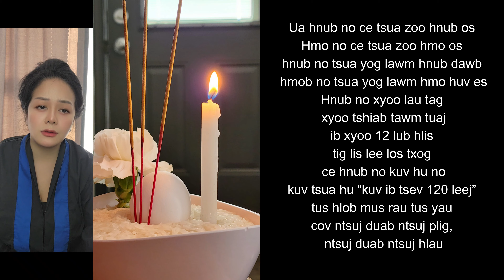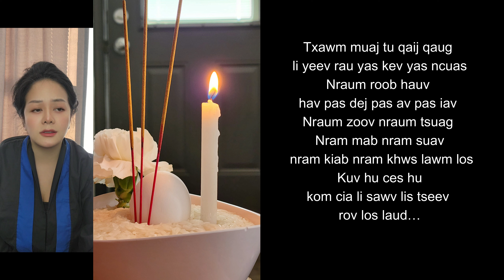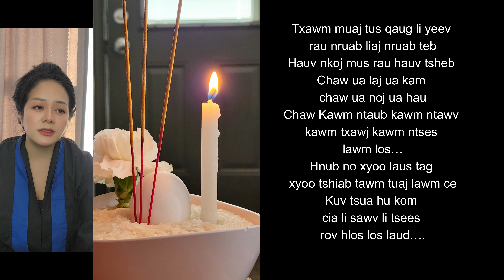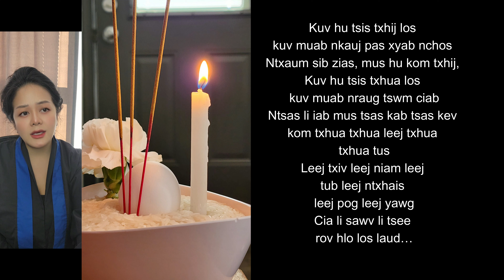Kawm Hu Plig 30 - Xyoo Tshiab (Updated)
Updated Picture Quality Version with Lyrics Soul/Spirit Calling 2024